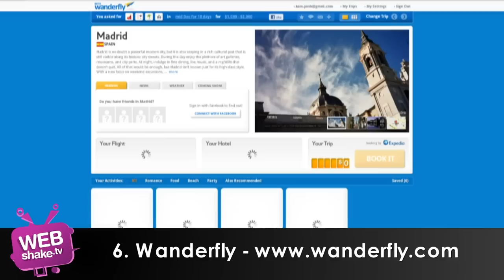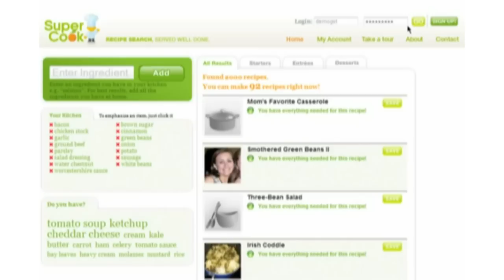TOP 10 aplikacji 2010 roku [ciekawe strony - Webshake.tv]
Subiektywny ranking 10 najlepszych zdaniem twórców programu aplikacji, które w ciągu roku prezentowane był w Webshake.tv. Więcej w 49. odcinku Webshake.tv